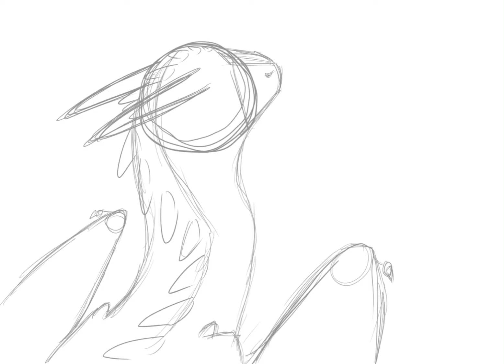„About Demons and Queens“/ Step by Step Drawing from:TDwtMB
„About Demons and Queens“ is a Step by Step or Speedpaint about the animated series: The Dragon with the Musik Box or Short: TDwtMB. I Hope you enjoy the Video!